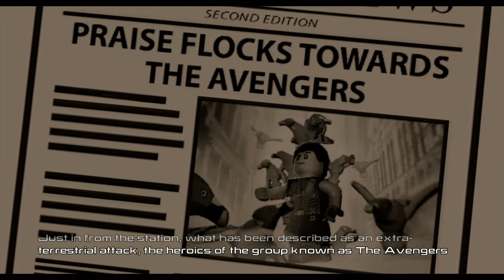EARTH'S MIGHTIEST! Lego Marvel's Avengers - Part 7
Lego Marvel's Avengers Gameplay Walkthrough Part 7 on Nintendo Wii U with No Commentary, showcasing Earth's Mightiest